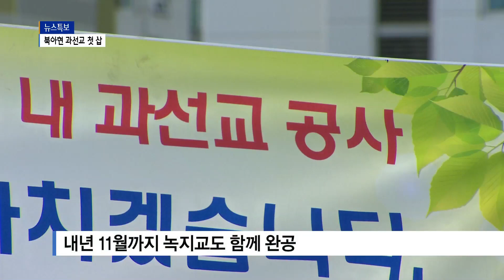과선교 드디어 첫 삽...녹지교 포함 내년 11월 완공_SK broadband 서울뉴스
[서울뉴스 이재원기자]

[앵커멘트]
5년째 지지부진했던 북아현 재개발 1구역 내
과선교 설치 공사가 마침내 시작됐습니다.
과선교부터 순차적으로 녹지교까지
내년 11월 완공한다는 계획을
서대문구는 세우고 있습니다.
이재원 기자가 보도합니다.

[기사내용]
북아현 1-1구역과 1-2구역 주민들 간의
갈등을 야기했던 과선교 건립 공사가
첫 삽을 떴습니다.

과선교는 도로 폭이 20m,
길이는 52.5m에 달합니다.

과선교부터 아현 터널 방면으로 복개하는
녹지교는 도로 폭이 29.1m입니다.

이에 따라 과선교에 녹지교를 포함하면
도로 폭이 49.1m에 달합니다.

과선교가 세워지면
현재 북아현 재개발 1-1구역에서
아현역으로 나오는 길이 단축되게 됩니다.

또한 북아현 1구역과 현재 추진 중인
2, 3구역을 순환하는 도로가 연결됩니다.

현재 공정상 과선교를 먼저 건립하고 순차적으로
내년 11월까지 녹지교를 건립한다는 계획입니다.

구는 현재 예치금 120억 원 외에도
별도의 예산이 추가 투입될 것으로 보고
내년 예산에 녹지교 건립비를 반영할 예정입니다.

문석진 서대문구청장
(녹지교를 함께 건립할 예정이고요.
이것은 설계에도 반영된 사항입니다.
해당 예산은 내년도에 예산을
확보하도록 하겠습니다.)

과선교는 지난 2015년
북아현 재개발 1-2구역 준공 당시
조합에서 건립 예정이었으나 무산됐습니다.

이후 서대문구청에서 이관받아 추진됐지만
철도시설공단과 부지 문제로 지지부진하다
5년이 지나서야 첫 삽을 뜨게 됐습니다.

Btv뉴스 이재원입니다.